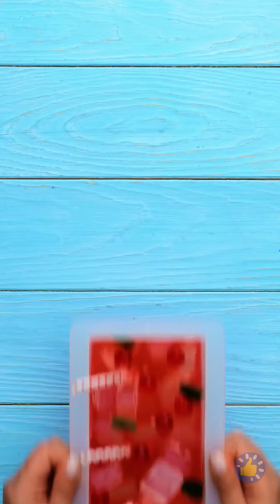НЕОБЫЧНЫЕ ИДЕИ ДЛЯ ИЗГОТОВЛЕНИЯ МЫЛА И КОСМЕТИКИ ДЛЯ ВАННОЙ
Тайм-коды:

00:01 – Мыло в виде игрушки поп-ит

00:24 – Шлепанцы из мыла

01:25 – Скраб для тела

02:09 – Мыло, похожее на круассан